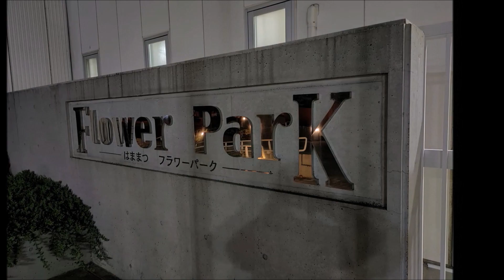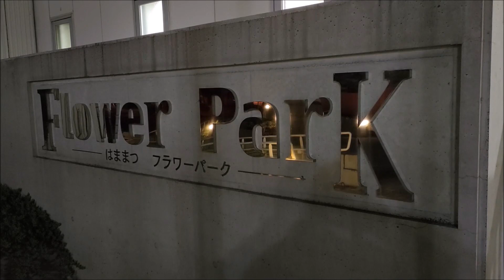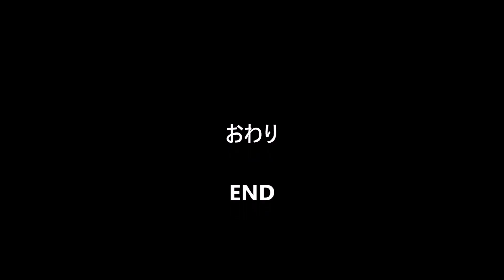満開！！桜&チューリップ 夜間ライトアップ はままつフラワーパーク 2023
はままつフラワーパーク